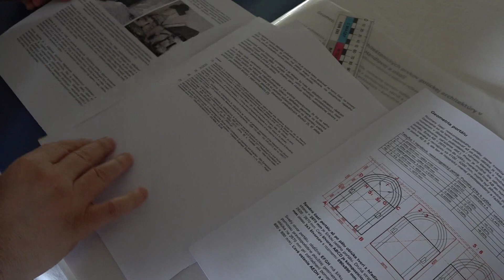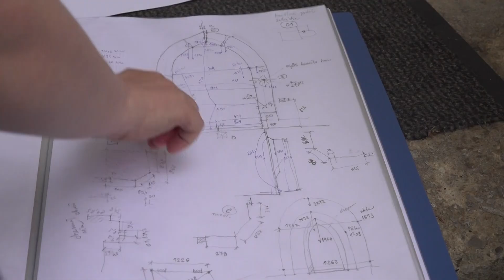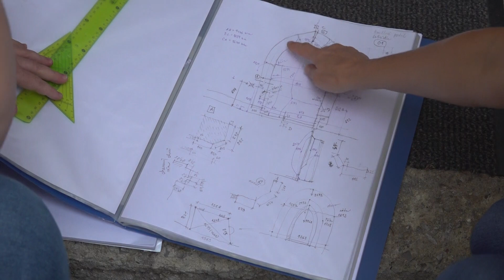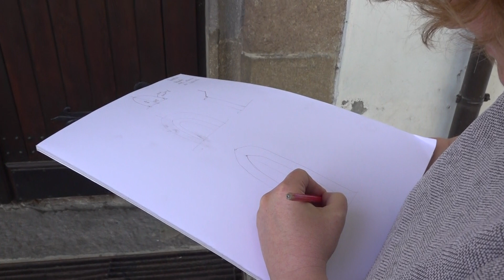Prieskum v kostole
Zuzana Grúňová zo Žiliny je architektka a špecializuje sa na historickú architektúru, na  ochranu a prezentáciu kultúrnych pamiatok. Uplynulý týždeň sa zamerala na Kostol sv. Kataríny v Handlovej.